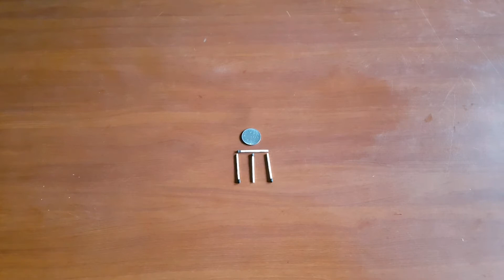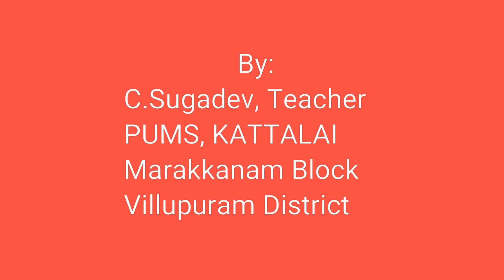அரசுபள்ளி Magic with coins - to know about triangle